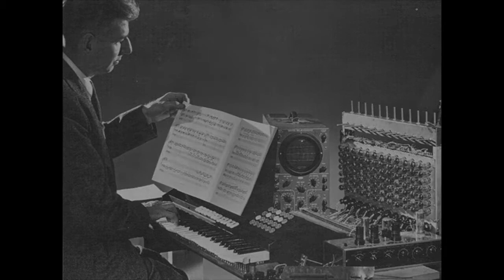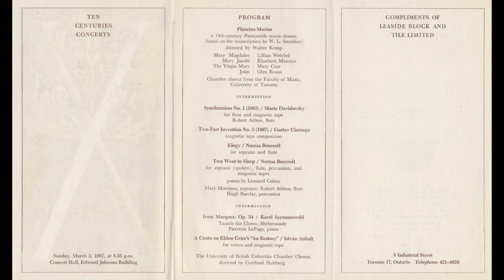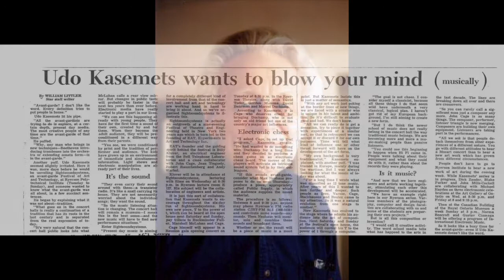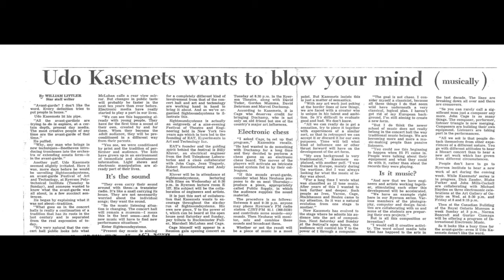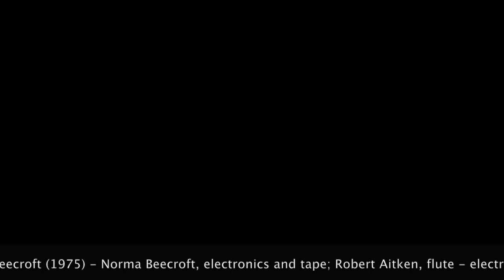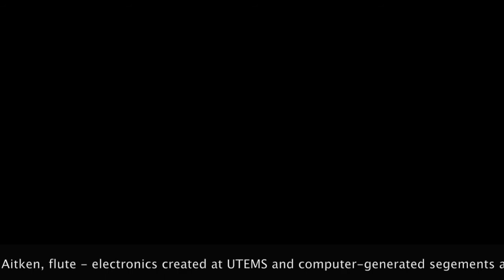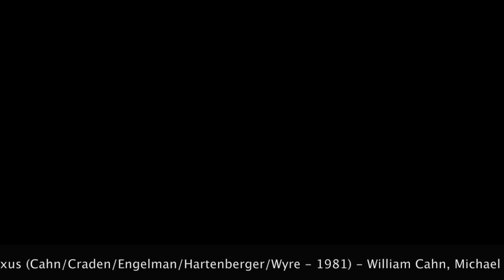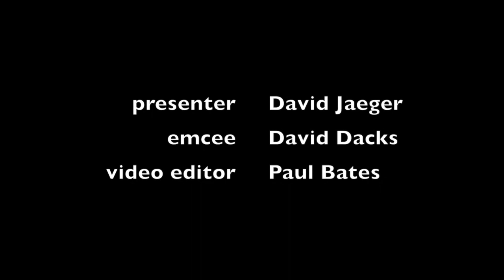Music Gallery History Series - David Jaeger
Recorded March 31 2017. Video by Paul Bates.